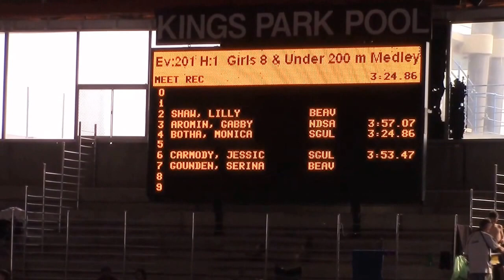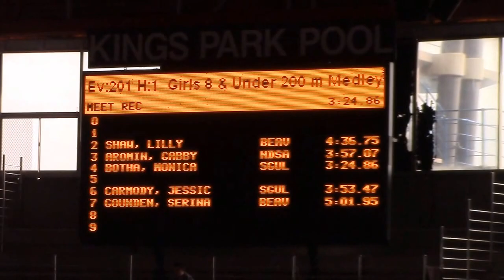Girls 8 & U 200 IM - Monica Botha (8) @ 3:24:88 meet record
Seeded time: 3:17:14
Event: 3:24:88 - meet record and gold